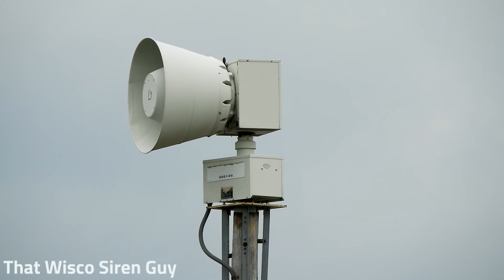FS 2001-SRN - Germantown WI - Alert - 8/21/2021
Model: FS 2001-SRN
Location: Lannon Rd & N River Ln
Test Time: every Saturday at noon
Zoomed In Shot: Nikon Coolpix B700
Zoomed Out Shot: Canon Vixia HF-R800
Audio: Takstar SGC-598

*Do not use my videos or content without my permission*